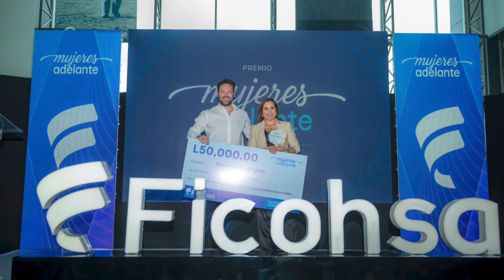RECONOCIDA EMPRESARIA DE LA CIUDAD DE OLANCHITO, RECIBIO RECONOCIMIENTO DEL PROGRAMA MUJERES ADELANT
RECONOCIDA EMPRESARIA DE LA CIUDAD DE OLANCHITO, RECIBIO RECONOCIMIENTO DEL PROGRAMA MUJERES ADELANTE